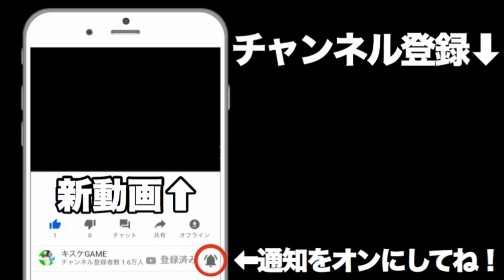【ドラゴンボールレジェンズ】無課金スパーキングの中でトップクラス！少年未来トランクス【DBLegends】